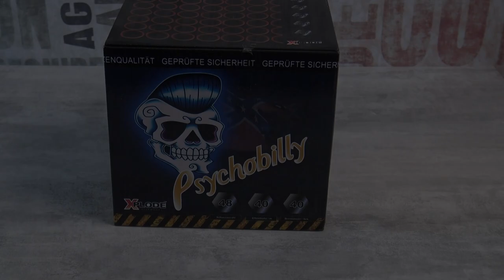Xplode Psychobilly Moskito Batterie